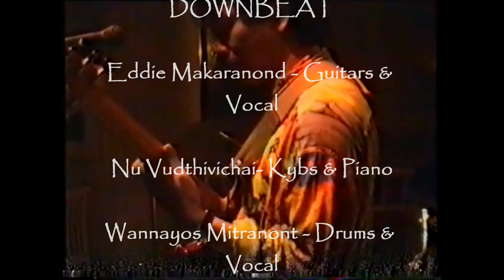Eddie Makaranond with Downbeat @ The Glass 1995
DOWNBEAT (1995)
Eddie Makaranond on Guitars & Vocal
Man Bunnag on Bass
Nu Vudthivichai on Kybs & Piano
Wannayos Mitranont 0n Drums & Vocals
Tor on Saxophone